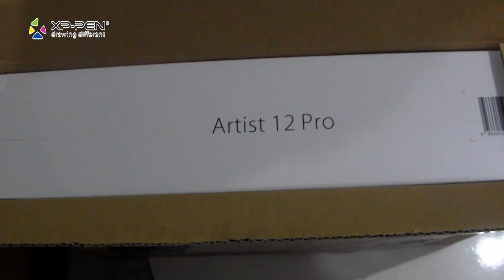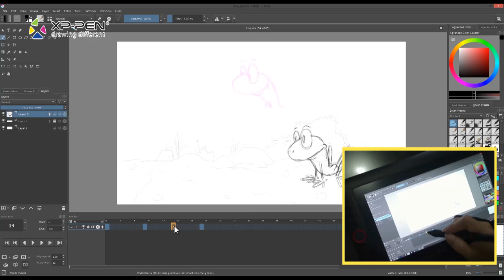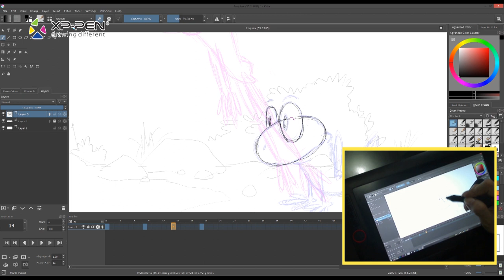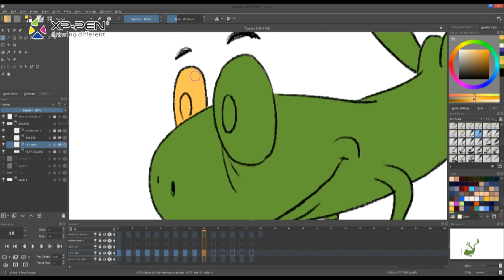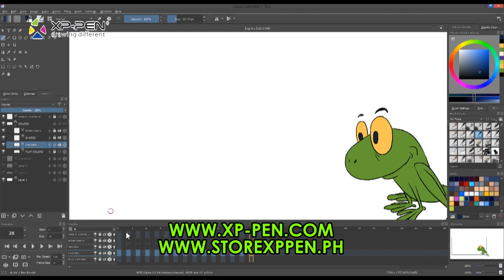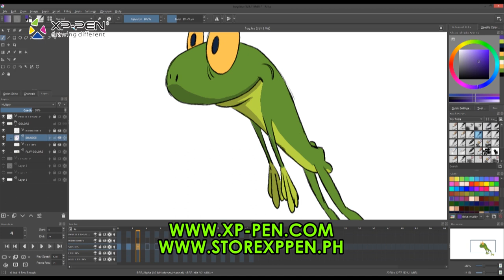REVIEW: XP Pen Artist 12 Pro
Purchase XP-Pen Artist 12 Pro on their website!